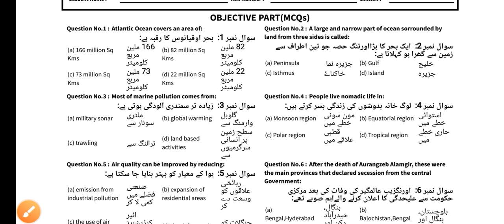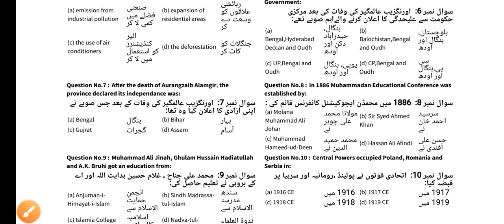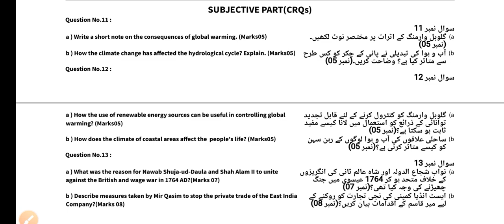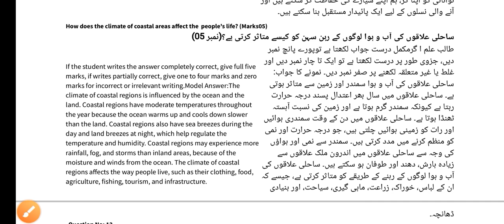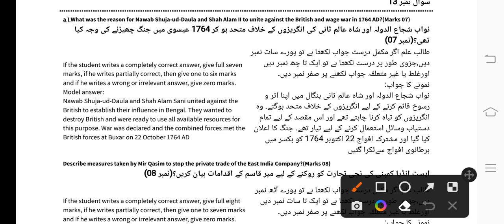8th class Geo History Paper Term 1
v5☝️